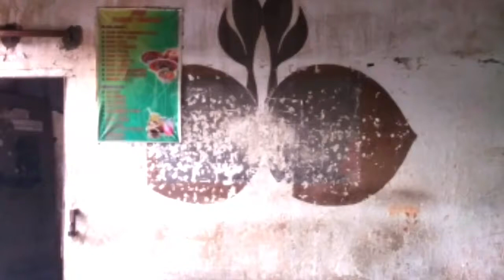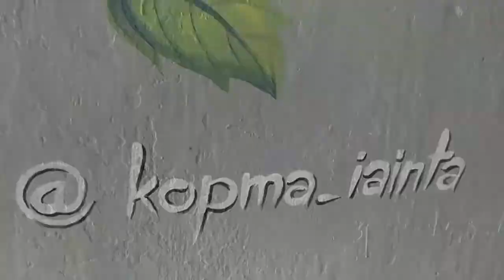MURAL TEMBOK IAIN TULUNGAGUNG